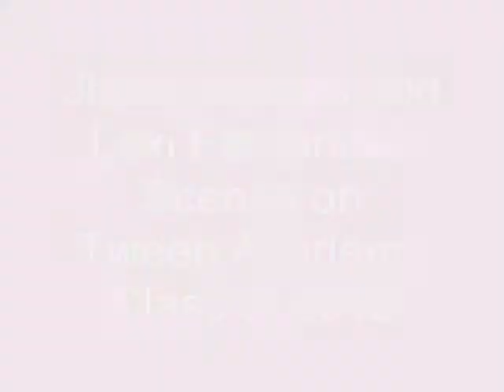Jhake Vargas and Lexi Fernandez at Tween Academy Class of 2012 [Selected Scenes]